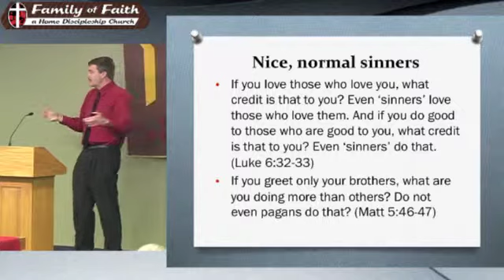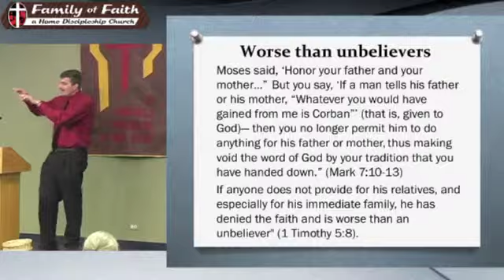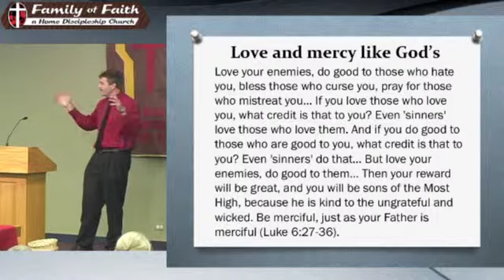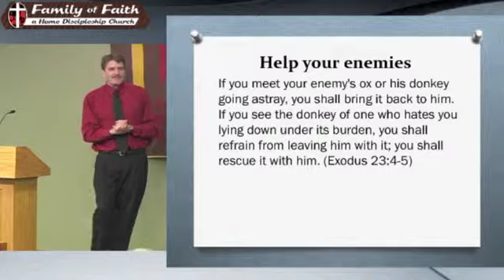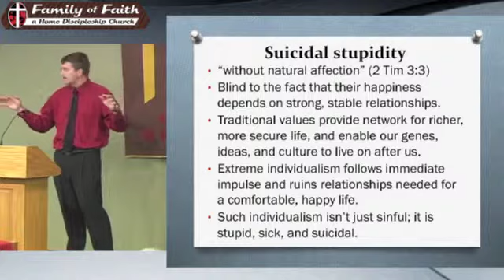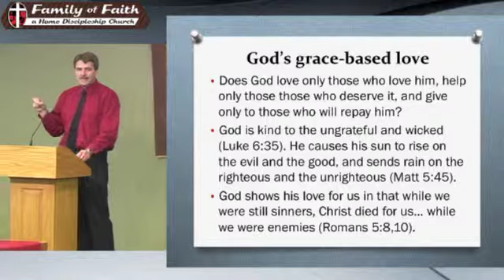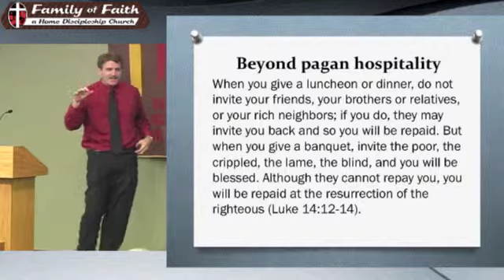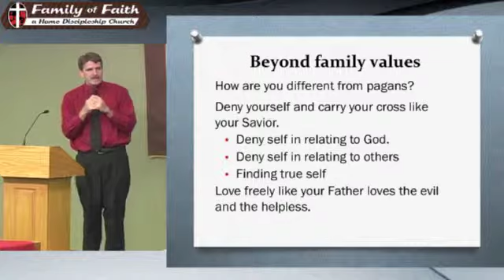10 06 13 Beyond Family Values Pastor David Feddes